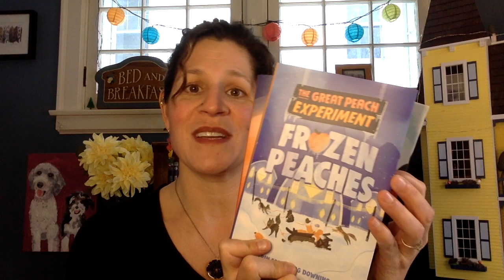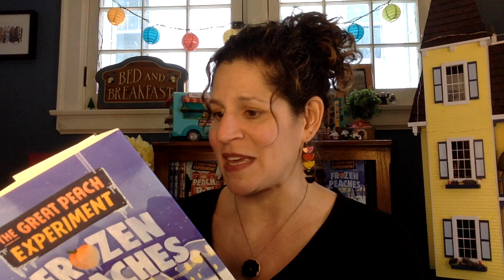FIrst Chapter Friday: Frozen Peaches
Presenting a new Baker & Taylor First Chapter Friday! This week we're excited to share a video from Erin Soderberg Downing introducing and reading from the newest book in The Great Peach Experiment series, Frozen Peaches!